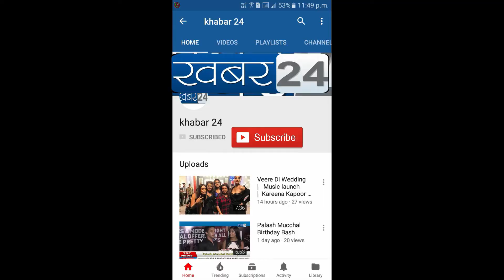MACHINE TOOLS, MANUFACTURING & TECHNOLOGY EXPO 2020 EXHIBITION